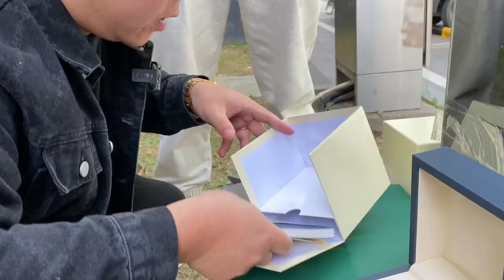專業的潛水表陶瓷圈康卡斯#現場實拍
卖表的大头